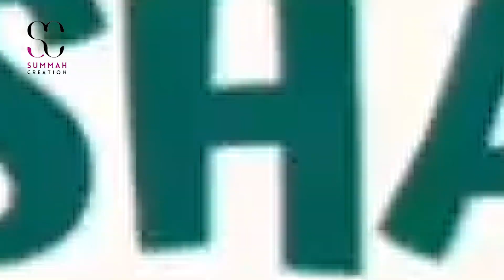Baby Girl Frock Design For Summer 2024 | Baby Girl Homemade Dress Design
Hello everyone,❤
   I am Summa Ali ❤😊

hope you guys are liking my daily update of Bridal dress design  ❤❤

  💕my channel provides every kind of dress design for girl's like floral dress designs, simple Arabic dress design, bridal dress , jewellery henna mehndi design, full hand bridal mehndi design etc.❤☺
       & it will always be my endeavour that I can present you the best design😘😍

Any suggestion you give me about dress design would be greatly appreciated.😊😊